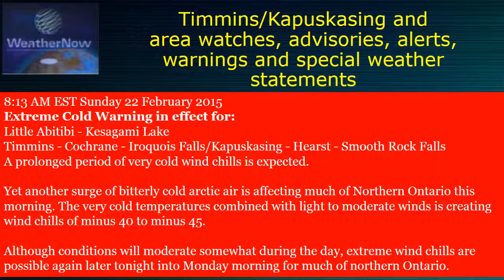Weather warning Sun Feb 22 2015 extreme cold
Extreme cold weather warning for Timmins and Kapuskasing